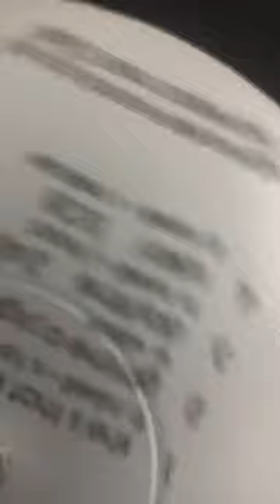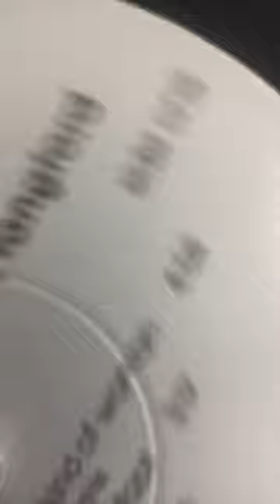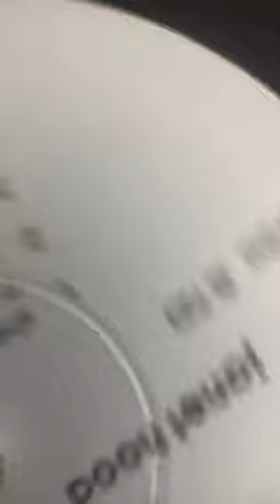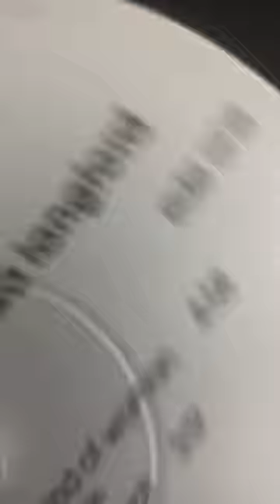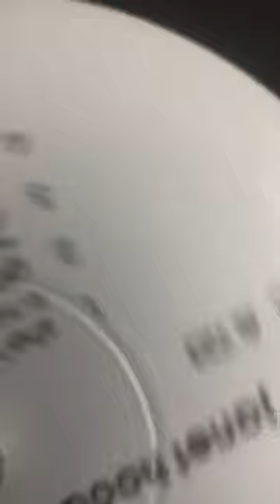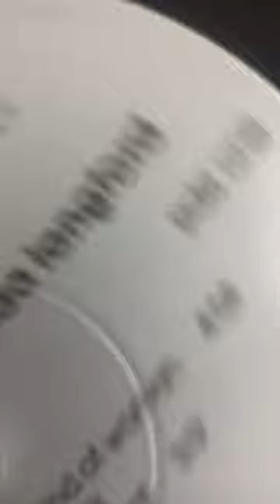4. Talkin’ - Jade and Sarsaparilla